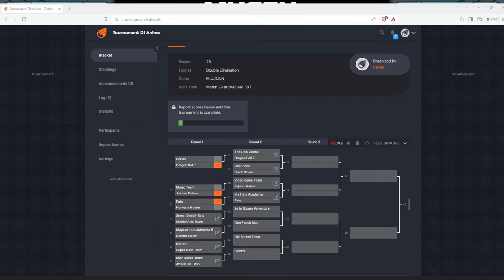MUGEN Tournament Of Anime : Episode 4 Seven Deadly Sins Vs God Of Highschool/Baki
Download Link For all characters are in my discord edits dropped daily

1- This video is purely fan-made and is not associated with the musical artist and anime company in any way.